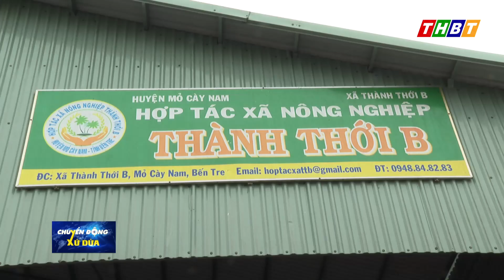Phát huy vai trò của kinh tế tập thể tại huyện Mỏ Cày Nam